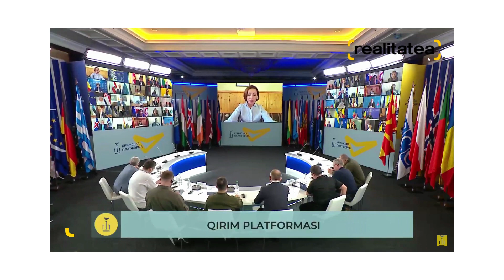Maia Sandu participă la Platforma Crimeea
Președinta țării, Maia Sandu, a participat astăzi, 23 august, în format online la cea de-a doua ediție a Platformei Crimeea